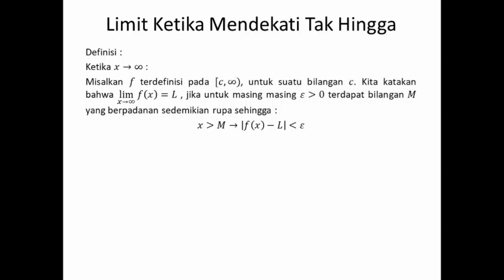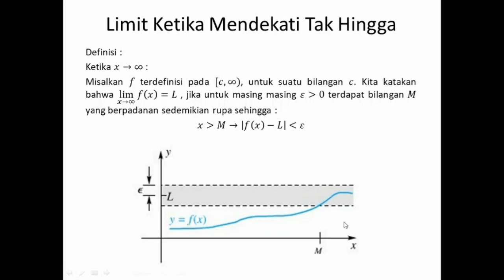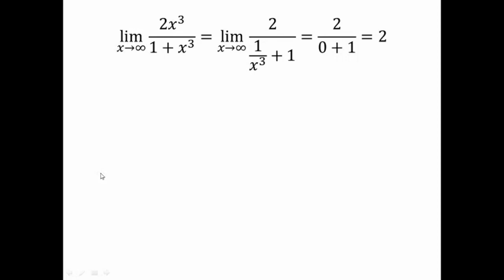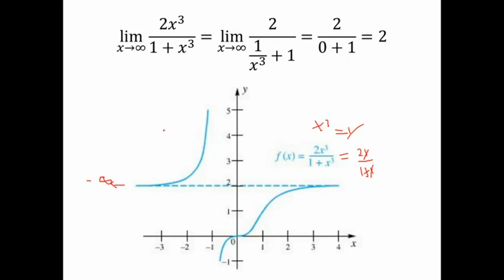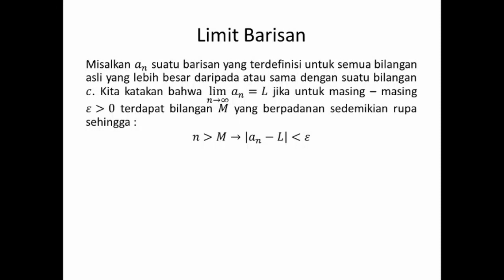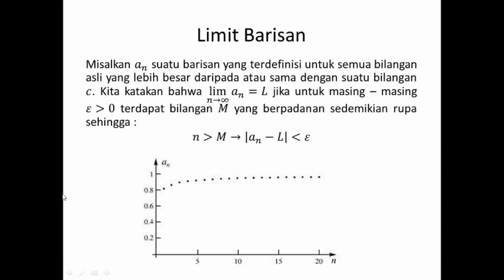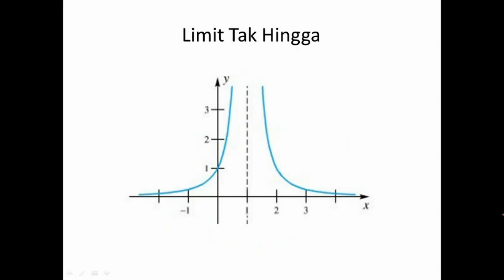02 Limit | Limit Tak Hingga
Pembahasan materi kalkulus bab limit mengenai limit tak hingga
Sumber : Calculus with Differential Equations 9th Edition by Dale Varberg (Author), Edwin J. Purcell (Author), Steve E. Rigdon (Author)